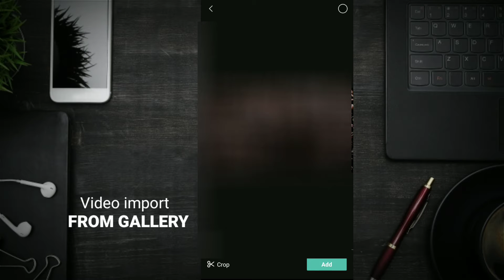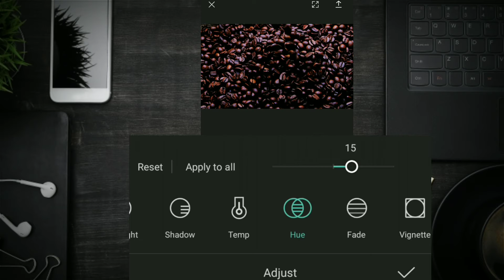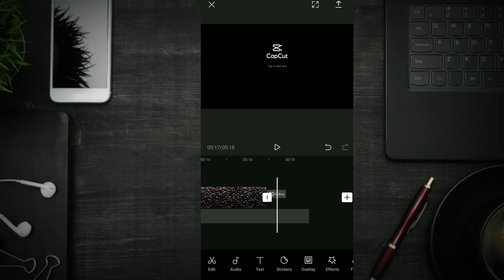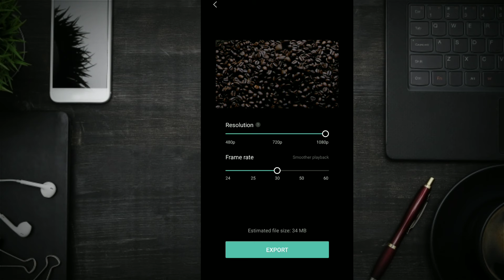Coffee grains video editing in Capcut| color grading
➡️ Coffee grains video editing.color grading. Professional colour grading.Cinematic colour grading.Cinematic colour effects video editing tutorial.Cinematic colour effect editing tutorial with Capcut.How to work colour grading in video.Bangla video editing tutorial.How to edit video change color.How to capcut video editing .Capcut video editing tutorial.You will cinematic best moment video your life.Cinematic Moment video editing with capcut app.

This channel technology related YouTube channel.We regular upload technology related video Bangla tutorial.@Capcutediting